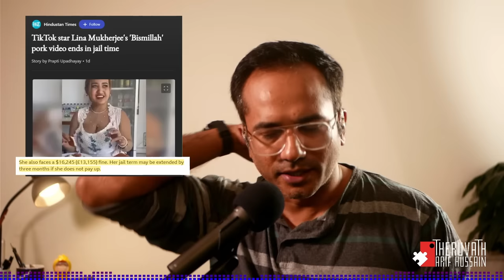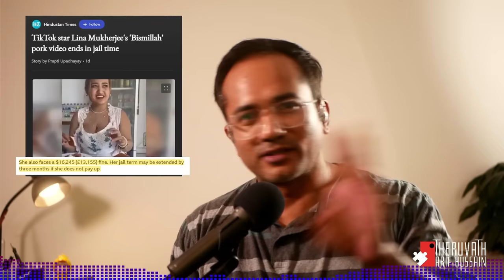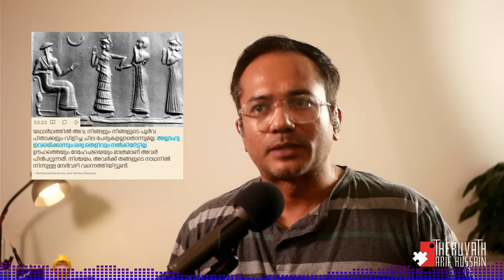ബിസ്മിള്ള അല്ലാഹുവിന്റെ കുത്തകയല്ല..! | മുസ്ലിങ്ങൾ അർഥം പറഞ്ഞു കൊഴങ്ങും..! | Arif Hussain Theruvath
കാലങ്ങളായി നമ്മൾ ഉന്നയിക്കുന്ന ചോദ്യത്തിന്റെ വശങ്ങൾ വീണ്ടും വ്യക്തമാകുന്നു...!

വിശ്വാസികളുടെ ആശയക്കുഴപ്പം വെളിച്ചത്ത് വരുന്നു...!

1. Is Thallah the Arabic translation of word god? - തള്ളാഹു എന്നത് ദൈവം എന്നതിന്റെ അറബി വാക്കണോ?

2. If yes why other people can’t use it for their gods? - aka Zeus, Brahma. Dinkan etc..!  - ആണെങ്കിൽ എന്തുകൊണ്ട് ഈ വാക്ക് വെച്ച്  മറ്റു ദൈവങ്ങളെ സൂചിപ്പിക്കാൻ അമുസ്ലിങ്ങളെ അനുവദിക്കുന്നില്ല? ഉദാഹരണം എന്റെ അല്ലാഹുവേ... അതായത് എന്റെ ഡിങ്കാ...!

3. If not, is it the name of the pagan god Allah who had 3 daughters?  അല്ലെങ്കിൽ, പിന്നെ തള്ളാഹു എന്നത് മൂന്ന് പെണ്മക്കളുള്ള അറേബ്യൻ ഗോത്ര ദേവൻ ആണോ?

4. If no then what the fk is this creature Allah…? അതും അല്ലെങ്കിൽ പിന്നെ എന്ത് തേങ്ങയാണ് ഈ അള്ളാഹു...?

വിശ്വാസികൾ ഉത്തരം പറയുക...!

മുന്നോട്ടുള്ള യാത്രയിൽ നിങ്ങളുടെ പങ്കാളിത്തം ആഗ്രഹിക്കുന്നു...